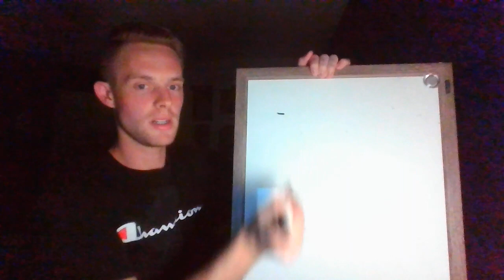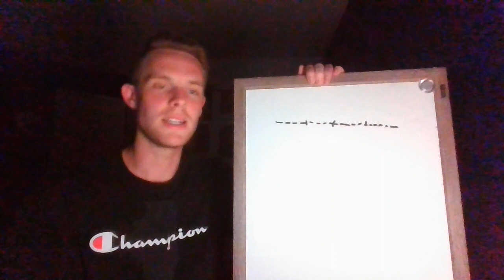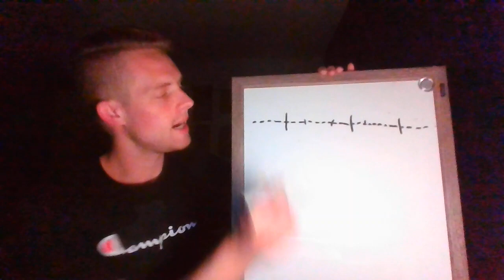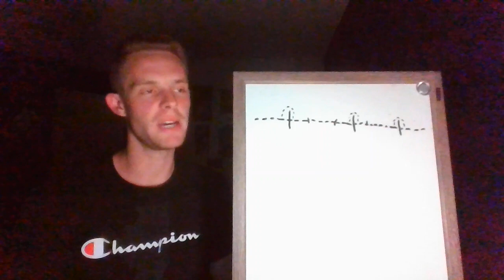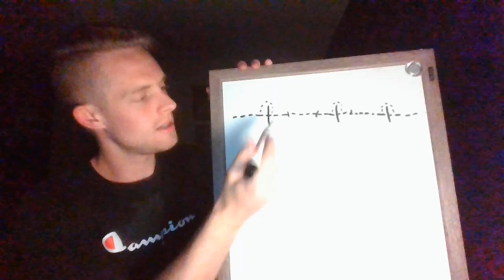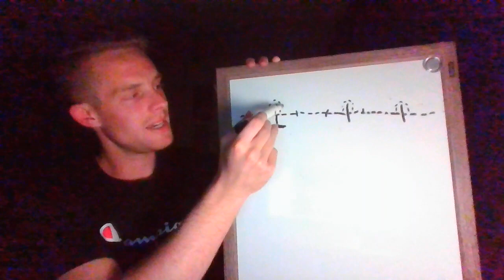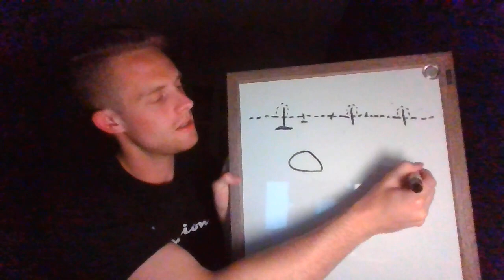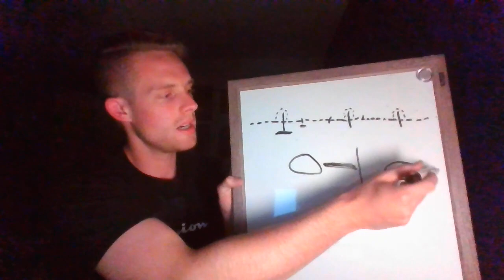Creating Resistance Through Desire